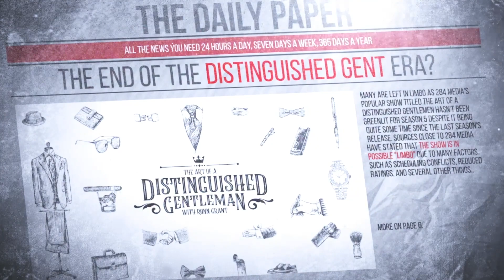Anegada Lobster Fest 2023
Anegada Lobster Fest 2023  | Dirk Walters - Events Manager, BVITB